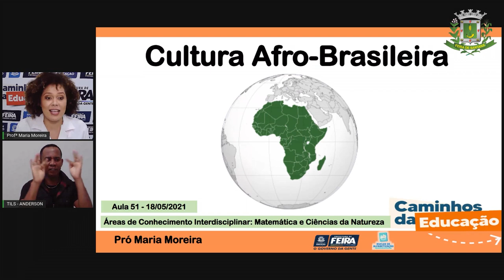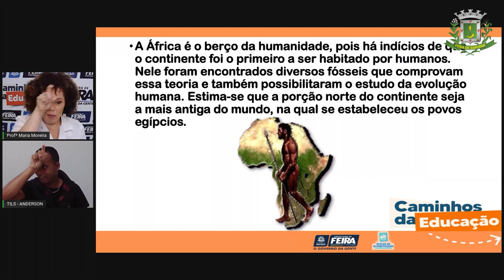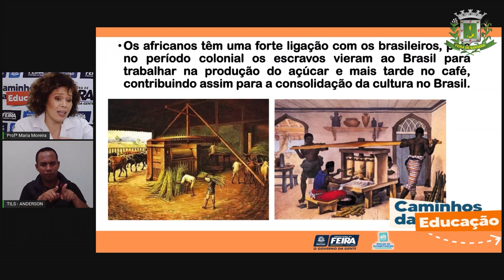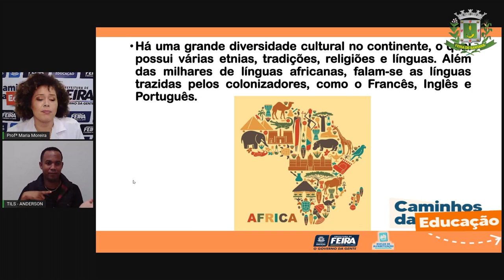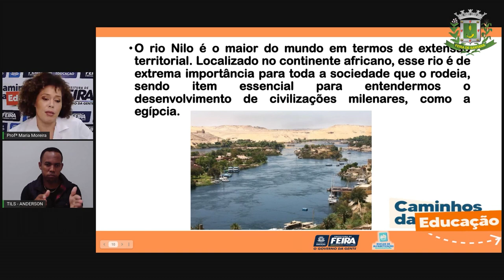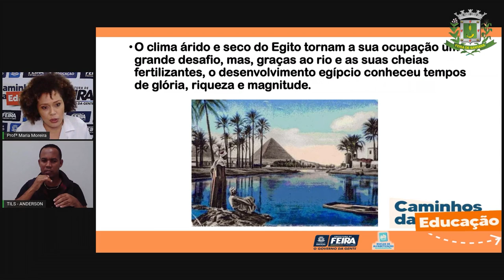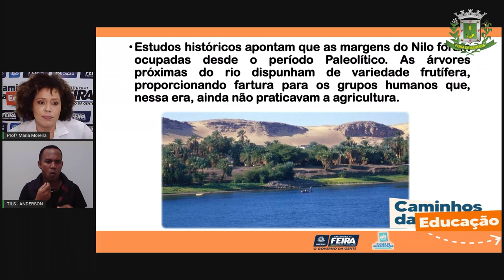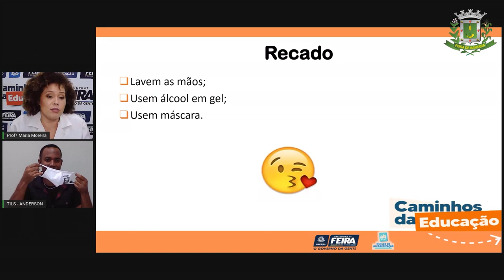Aula 51 3ºANO Profª Maria Matemática e Ciências da Natureza Desmestificar a visão que se tem